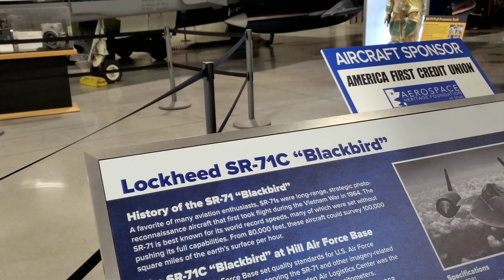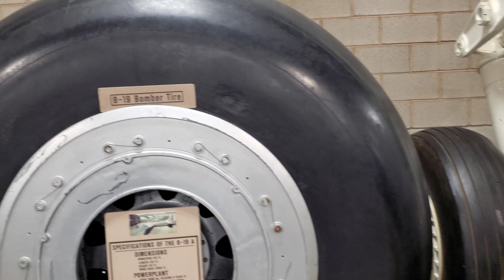SR-71 blackbird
mời cả nhà xem phần cuối nhé